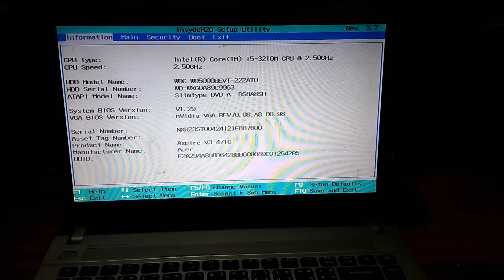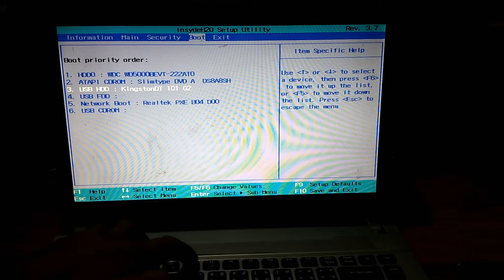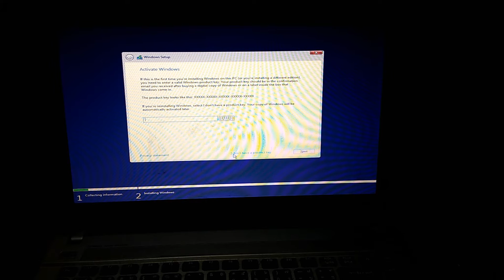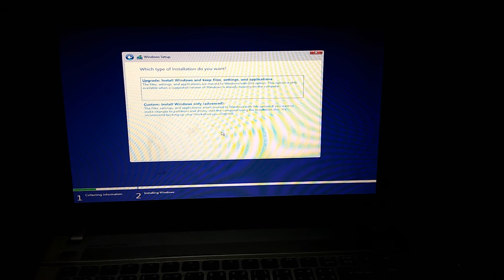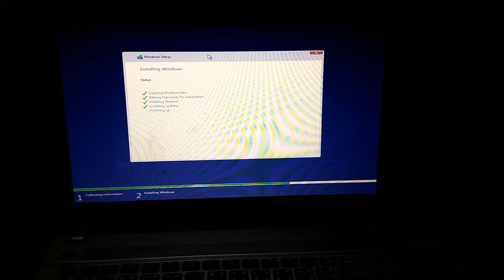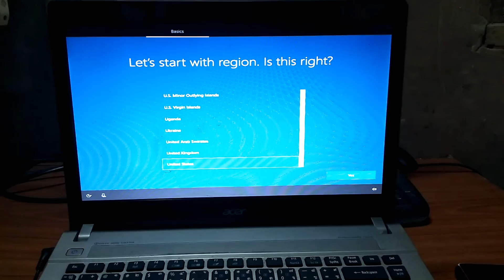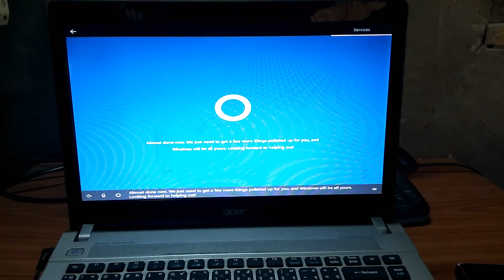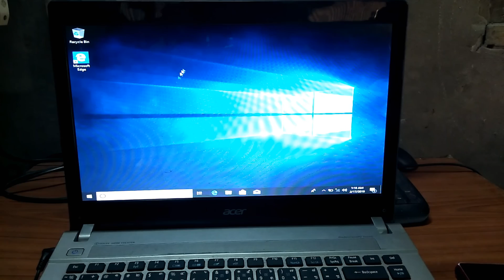USB နဲ႔ Windows တင္နည္း (How to install windows 10 with USB bootable drive)